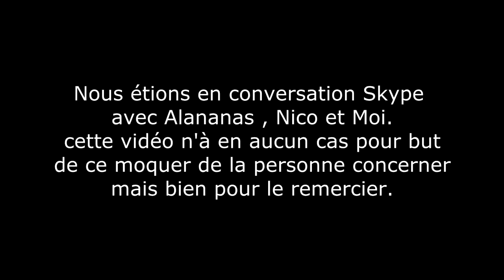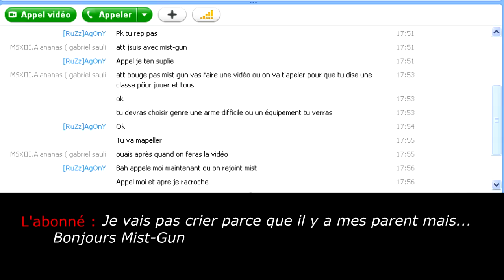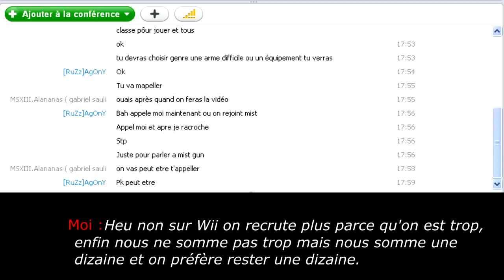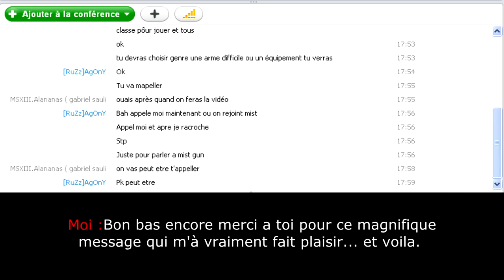COD MW3 | EPIC Réaction d'un Abonné | MistGun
!!! OPEN ME !!!

Voici une Réaction EPIC d'un abonné lorsque je l'ai apeller sur Skype pour la 1ère fois. Ce n'est en aucun cas pour me moquer mais vraiment pour le remercier.

Mon Pseudo Skype : fr-monkey-fun